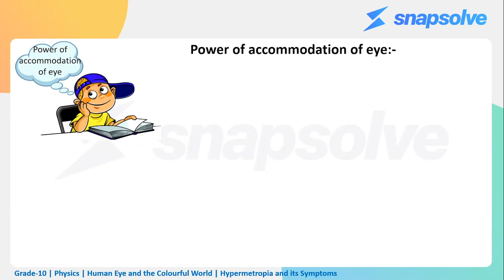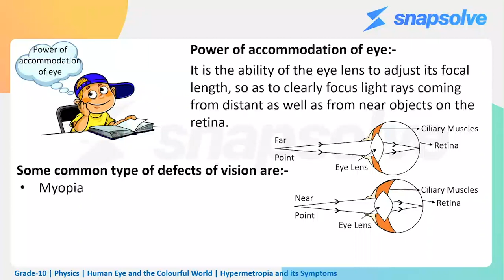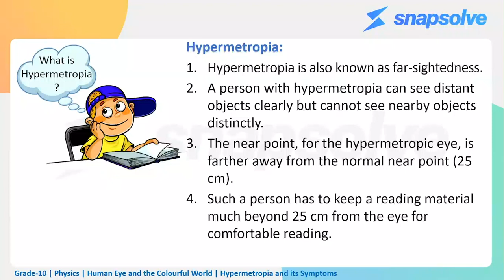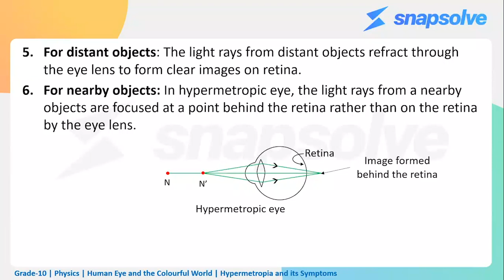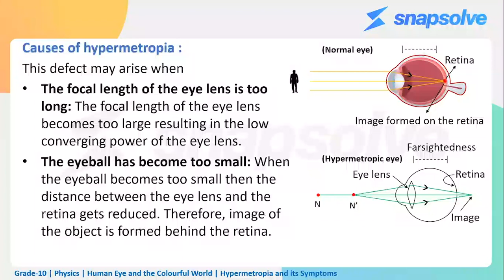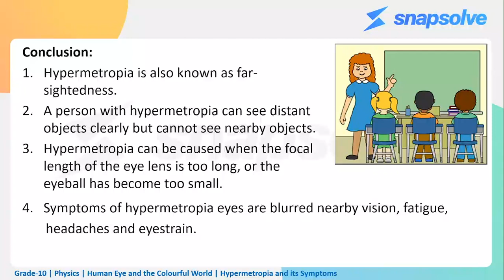Class 10 Physics |The Human Eye&Colorful World | Hypermetropia Characteristics&Symptoms |SnapSolve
Hypermetropia: Characteristics & Symptoms | CBSE Class 10 Physics | NCERT Physics Questions | SnapSolve
This video helps you improve by quickly reviewing  Hypermetropia: Characteristics & Symptoms. Here are some effective strategies and tricks for you to boost your score in Board Exam.
SnapSolve is one of the world’s finest FREE doubt solving platform that provides interactive concept videos & instant solutions for all class 6-12th subjects. Watch & understand concept through interactive concept videos provided by India's top tutors. Learn important knowledge points and score high in school exams.

👉 Have Any Query? Ask Us.